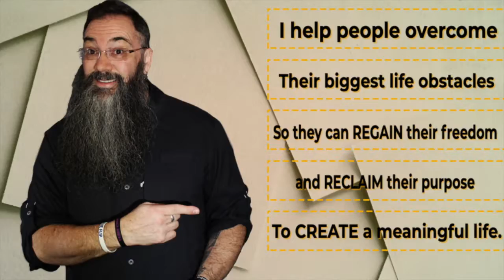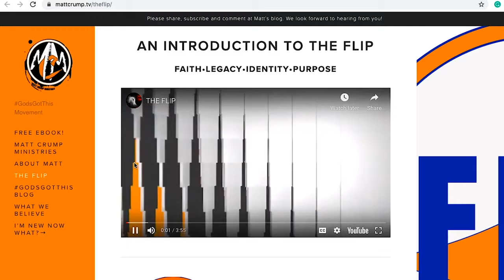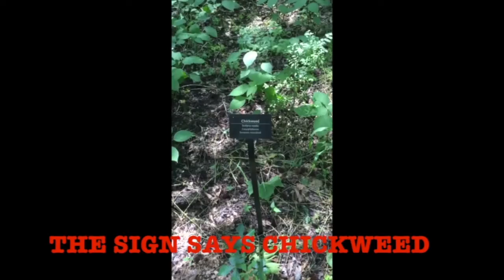Matt Speaker Package Promo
Matt Crump is an Author-Singer/Songwriter/Speaker/Coach/Consultant and LinkedIn Content Creator.
The following video are a few samples of some of Matt's events and shows.
Matt is very versatile and can speak to a multitude of cultures and communities.